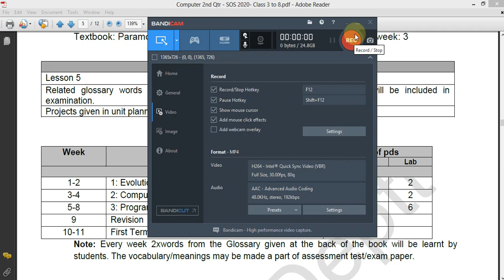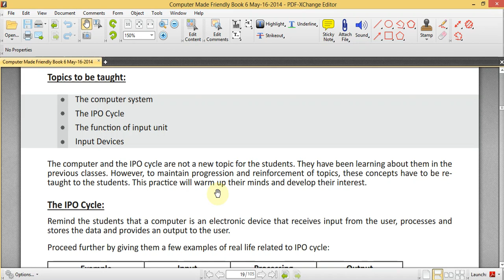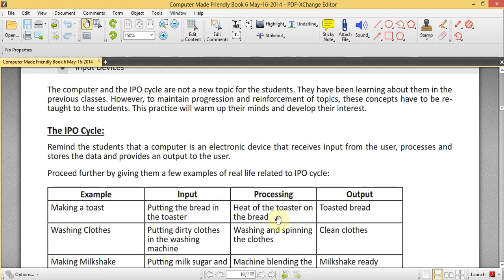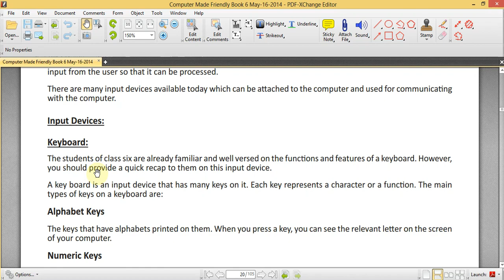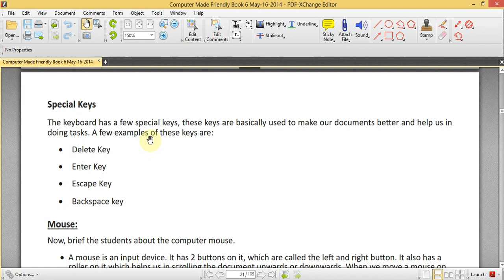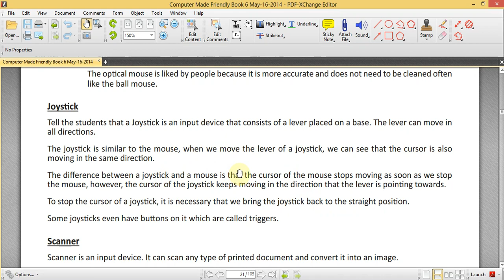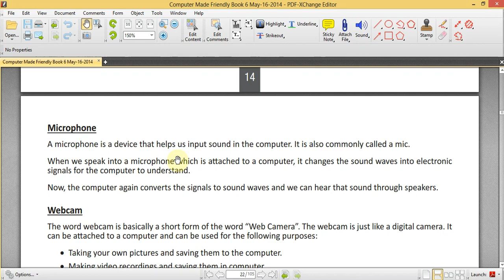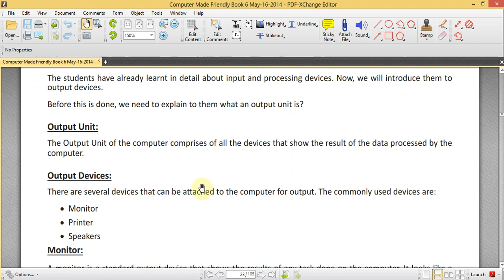Class 6 Computer Unit 2 Lesson 05 Aug 2020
Unit 2: Computer System Organization - Paramount Book